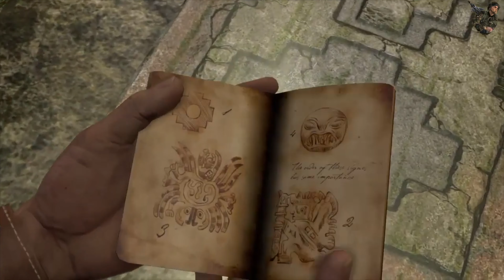Uncharted: Drake's Fortune PART 2/Gameplay/Walkthrough/No Commentary(Nathan Drake Collection)PS4.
PS4 PLAY AT HOME EDITION THE VIDEO IS IN 4K FOR BETTER EXPERIENCE.

ABOUT GAME:
Uncharted: Drake's Fortune is a 2007 action-adventure platform video game developed by Naughty Dog, and published by Sony Computer Entertainment for PlayStation 3. It is the first game in the Uncharted series. Combining action-adventure and platforming elements with a third-person perspective, the game charts the journey of protagonist Nathan Drake, supposed descendant of the explorer Sir Francis Drake, as he seeks the lost treasure of El Dorado, with the help of journalist Elena Fisher and mentor Victor Sullivan